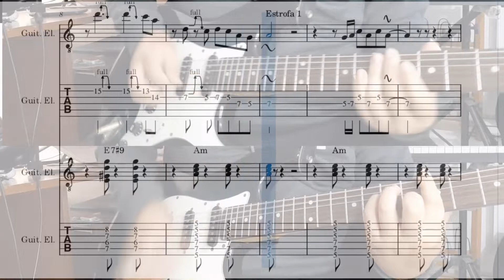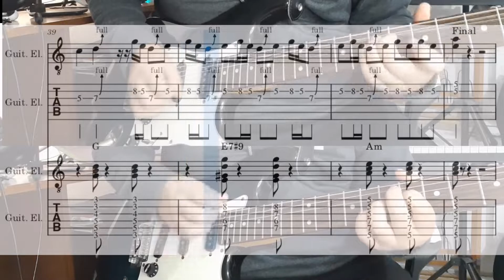Tengo todo lo que quiero - Cover y Tabs por César Gentille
¡Hola! Espero que mi contenido te sea de utilidad.
Si buscas el arreglo completo para guitarra eléctrica, bajo, batería y voces; ¡Puedes escribirme al DM aquí!